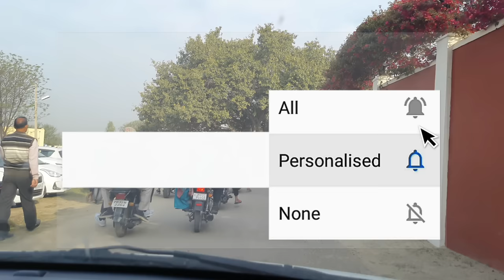BABAJI की CAR के पीछे भागा लड़का 🏃‍♂️‍➡️ SECURITY 👮‍♂️ ने पकड़ा 🤺 ! 6 APRIL SAWAL JAVAB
QNA JAMMU 6 APRIL 2024